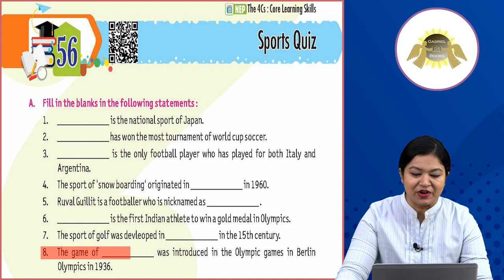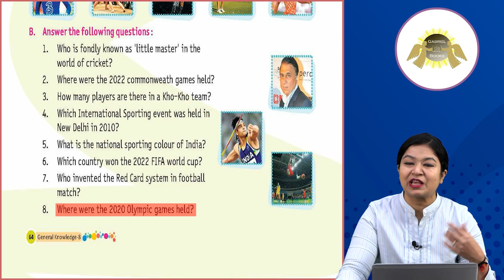Ch_56 | Gk | book_8 | Sports Quiz | For Children